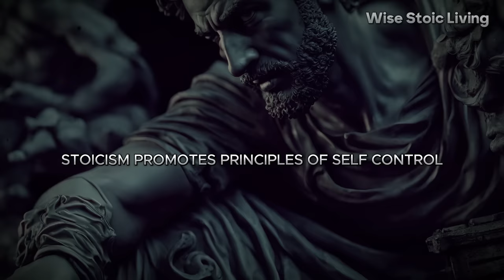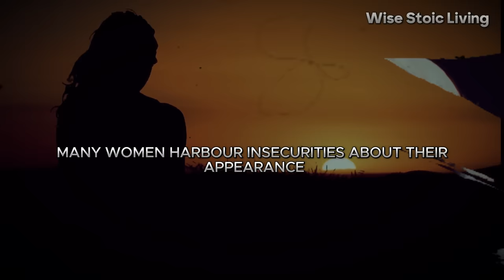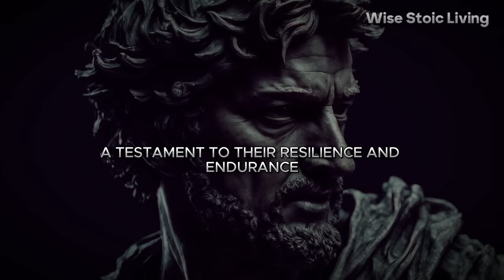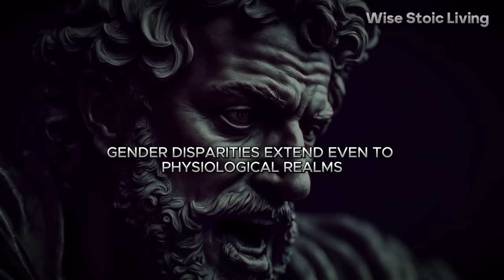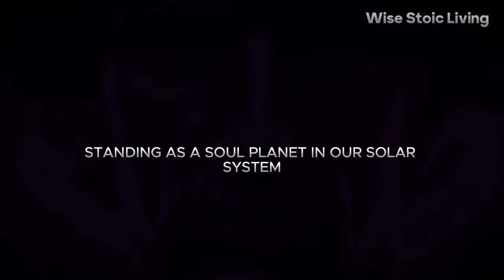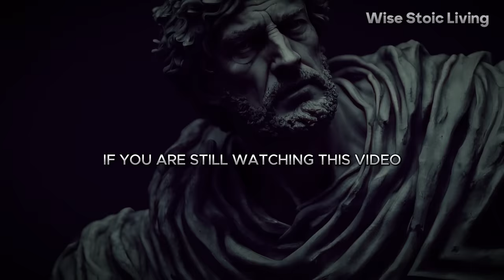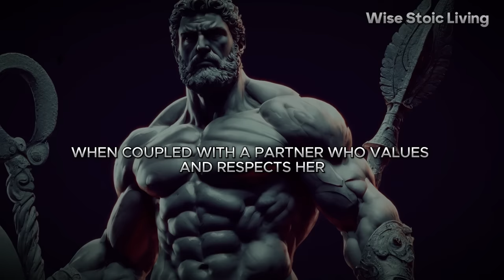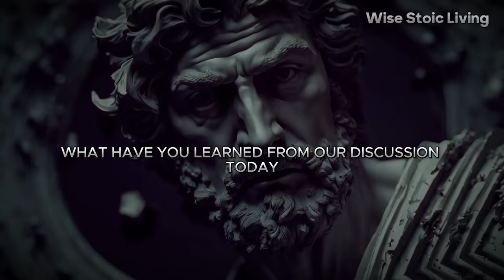Psychological Facts about Women | Mind-blowing Facts about Female Psychology | Stoicism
Delve into the fascinating world of female psychology with our mind-blowing collection of facts and insights. From understanding emotions to decoding behavior patterns, this video unveils the secrets behind women's minds. Whether you're curious about relationships, communication, or self-awareness, these revelations will broaden your understanding of female psychology. Prepare to be amazed as we explore the complexities of the female psyche like never before!